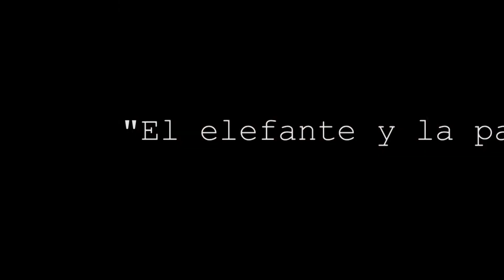Breve biografía Frida Kahlo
Breve biografía de Frida Kahlo.